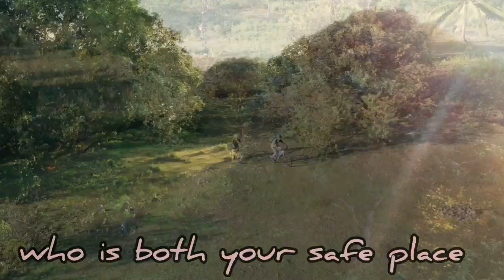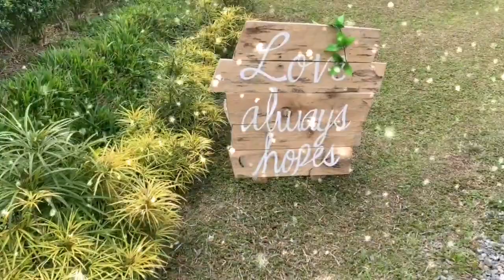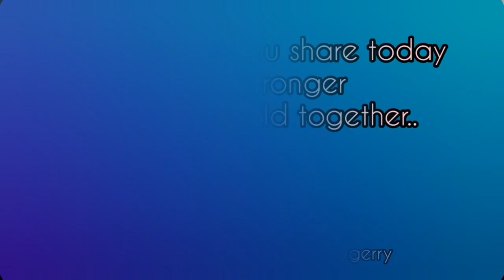ADVENTURES TOGETHER Geraldine&Alvin